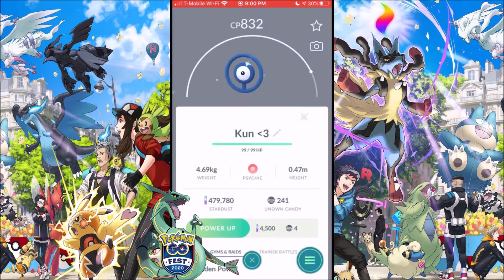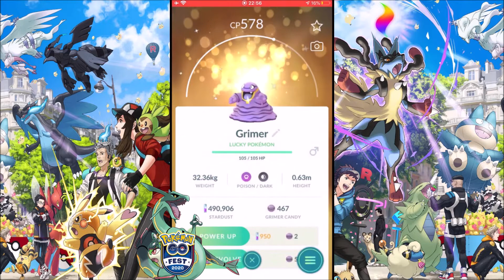Pokémon GoFest2020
Our experience of Gofest2020
The highlights, the shinies, and a whole lot more!!